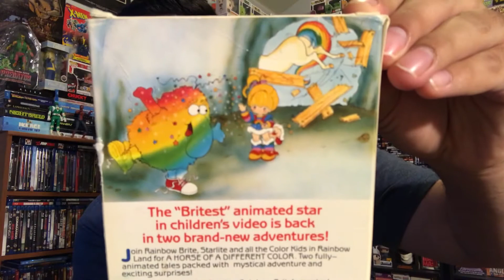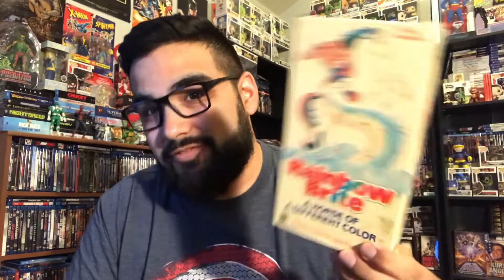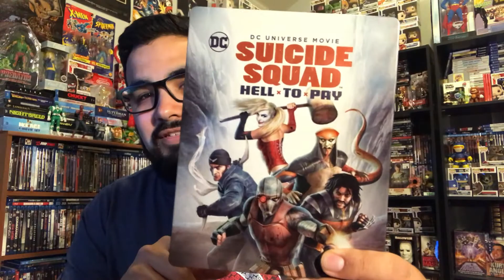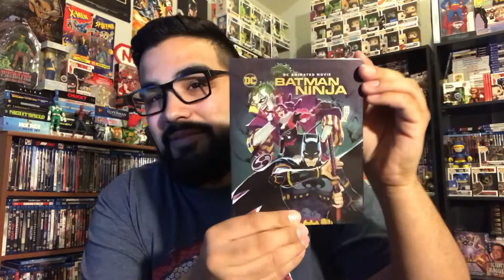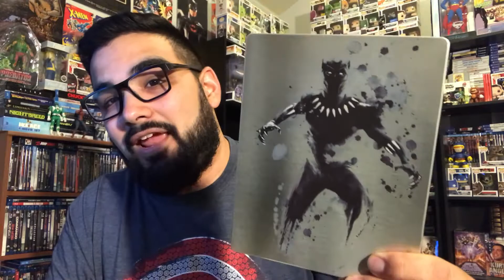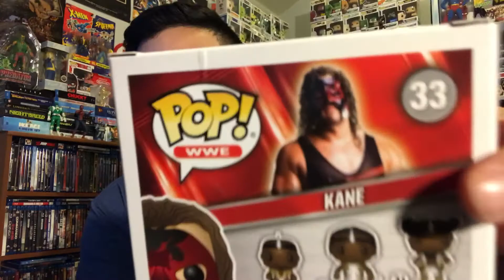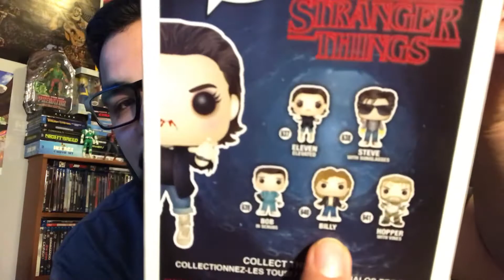JQUICKVLOG#109 99 FUNKO POPS AND BLURAY PICKUPS!!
WITH THESE FUNKO POP PICK UPS IT PUTS ME UP TO 99 POPS! I WONDER WHAT NUMBER 100 WILL BE?